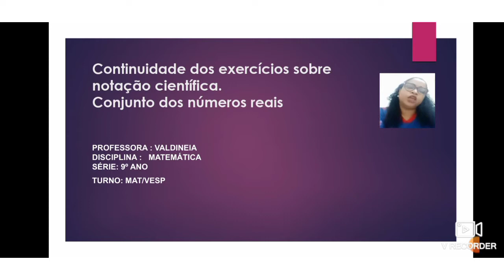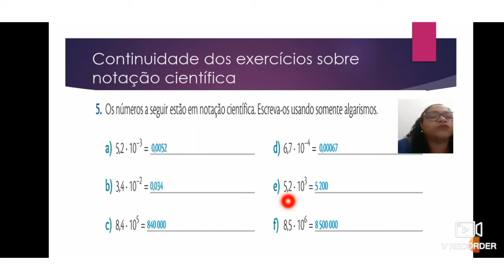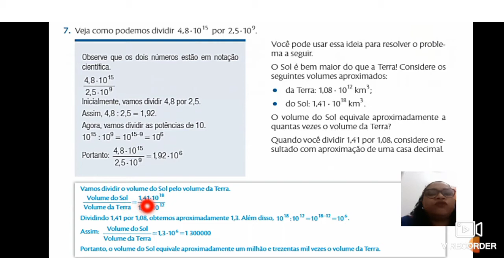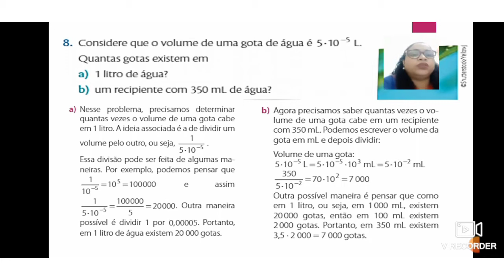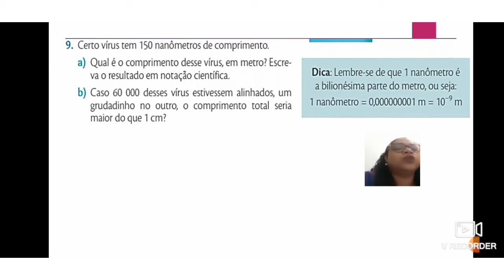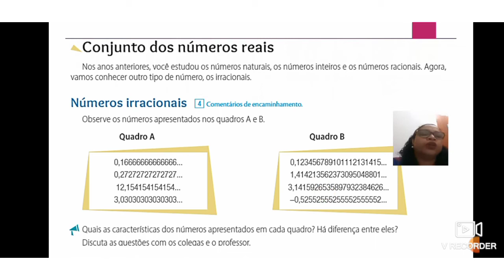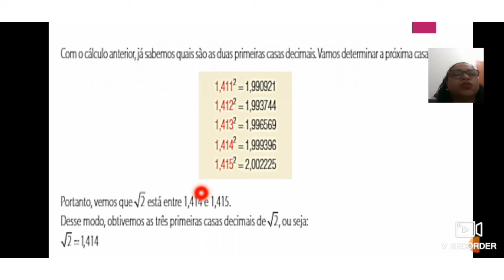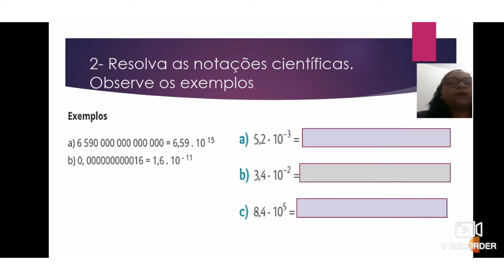Assunto: Continuação dos exercícios sobre notação científica e Conjunto dos números reais: 10/02/21